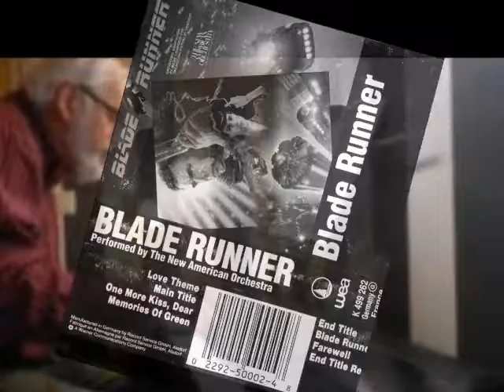Space 2000 - One more kiss dear